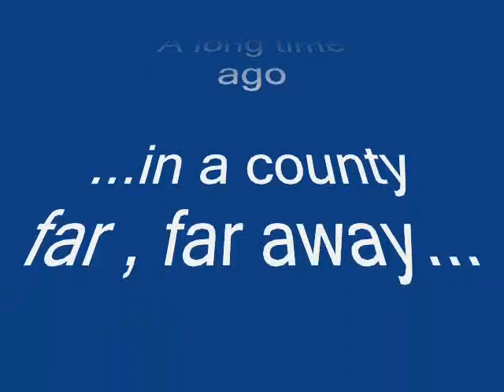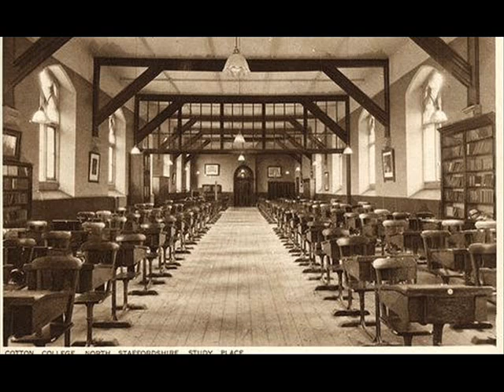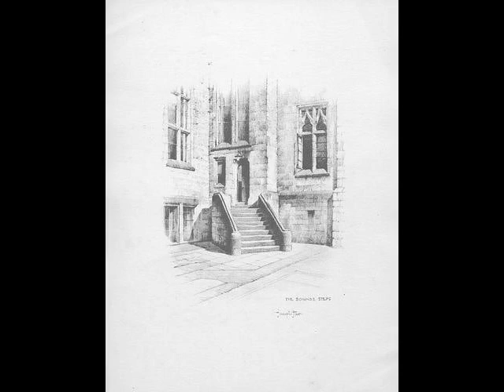My Midlands Heritage : Cotton College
Random video of my old school , St. Wilfrid's College aka Cotton College.